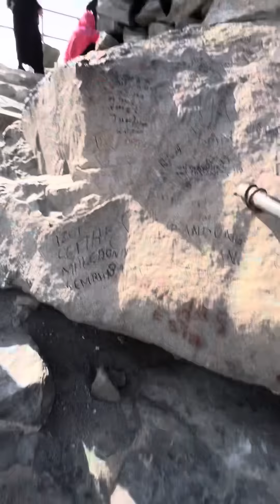الصعود إلى غار حراء (جبل النور)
This footage is for me climbing the stairs to reach the top Hira Cave
الفيديو اثناء صعودى الى الغار -  وقد استغرق ١١ دقيقة الى القمة بفضل الله تعالى

Hira Cave , it is the cave in which the Messenger of God, Muhammad , peace be upon him, was secluded, before the mission and the revelation of the Qur’an to him by the angel Gabriel , and it is the place where revelation was first revealed to the Prophet. The Cave of Hira is located in the east of Makkah Al-Mukarramah , to the left of those going to Arafat , at the top of the “ Mountain of Light ” or “Mountain of Islam”, at an altitude of 634 meters, and it can only accommodate four or five people. It is 4 km from the Grand Mosque.

غار حراء هو موقع تاريخي يقع في مدينة مكة المكرمة في المملكة العربية السعودية. يعتبر الغار من المواقع المقدسة في الإسلام بسبب الأحداث التاريخية التي وقعت فيه.

غار حراء - هو الغار الذي كان يختلي فيه رسول الله محمد ﷺ، قبل البعثة ونزول القرآن عليه بواسطة المَلَك جبريل، وهو المكان الذي نزل الوحي فيه لأول مرة على النبي. وغار حراء يقع في شرق مكة المكرمة على يسار الذاهب إلى عرفات في أعلى «جبل النور» أو «جبل الإسلام»، على ارتفاع 634 متراً، ولايتسع إلا لأربعة أو خمسة أشخاص فقط. يبعد مسافة 4 كم عن المسجد الحرام